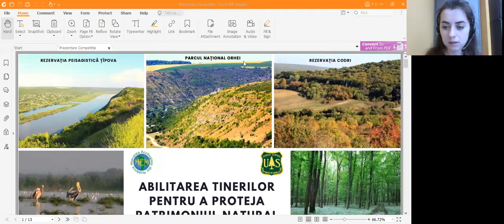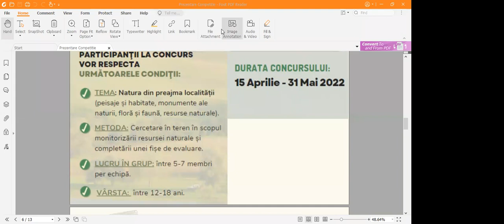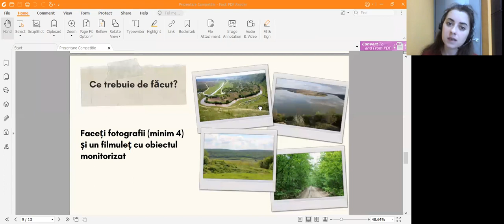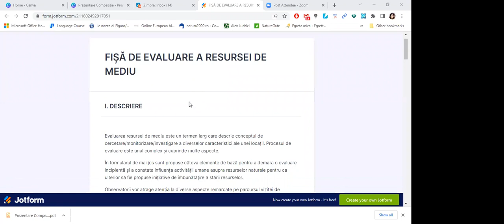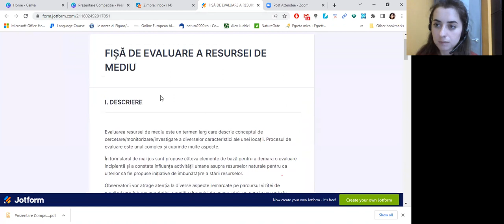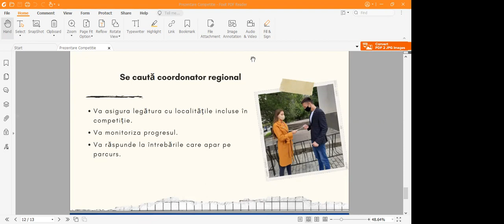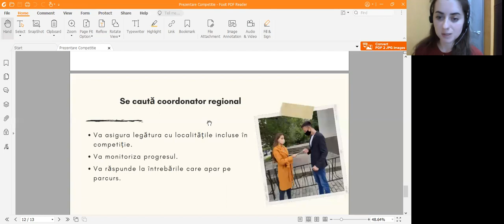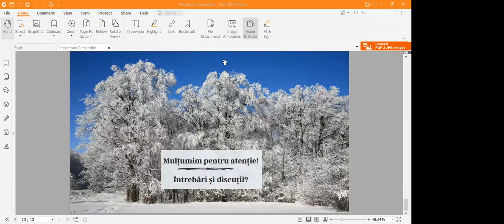Discuție despre competiția „Fii schimbarea!”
Mișcarea Ecologistă din Moldova a lansat, în cadrul proiectului „Abilitarea tinerilor pentru a proteja patrimoniul natural al Moldovei”, competiția „Fii schimbarea!”. Pentru a facilita înțelegerea regulilor de participare în cadrul competiției, a fost organizată o sesiune de discuții pe Zoom, în cadrul cărora au participat circa 71 de profesori și elevi din localitățile incluse în proiect.